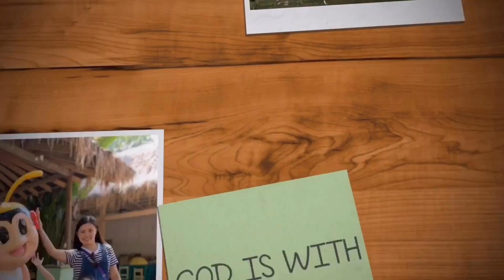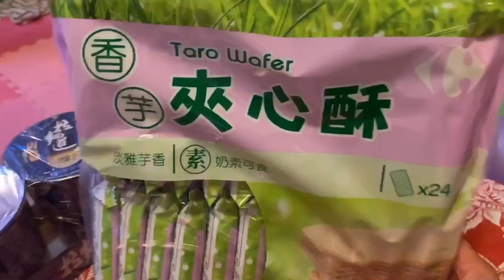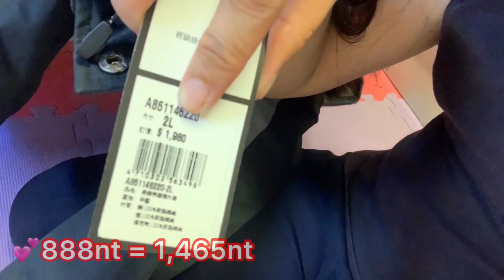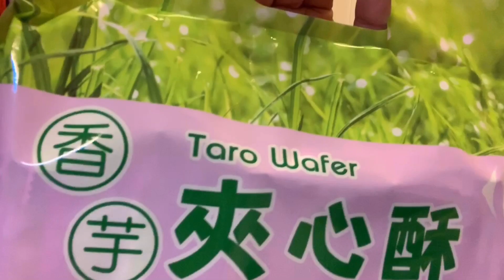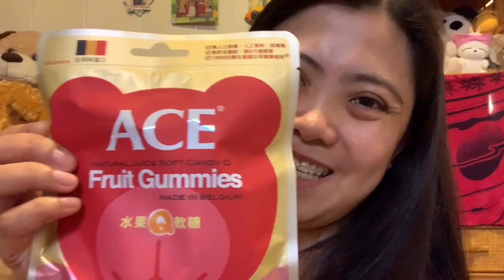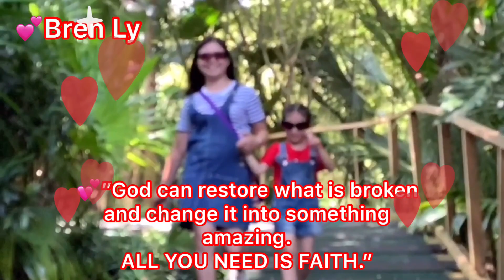CHUPEI CARREFOUR HAUL | MURA O MAHAL??? | TAIWAN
Always remember God is with us!
God Bless All! :-)